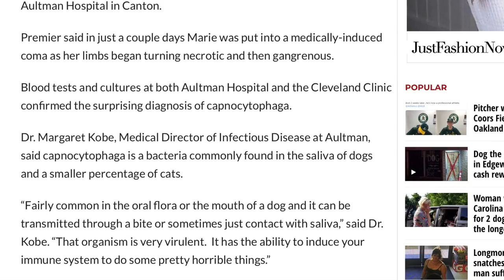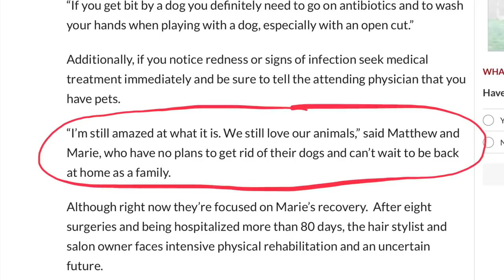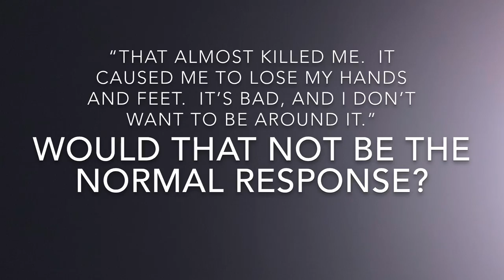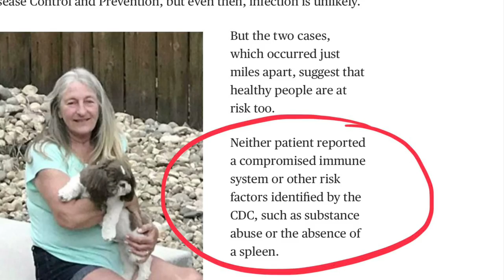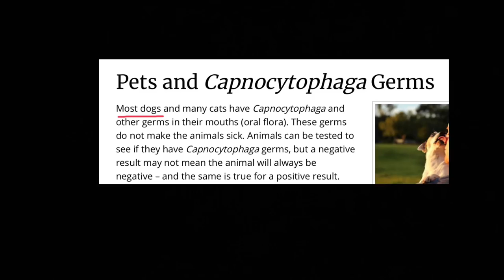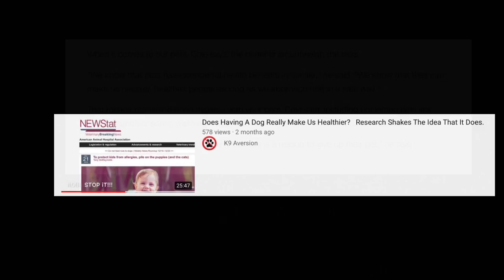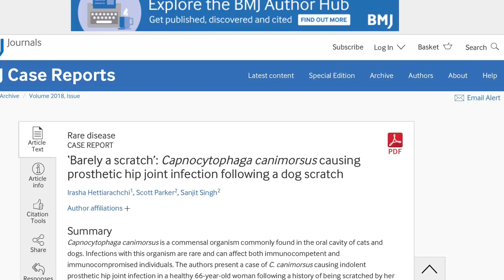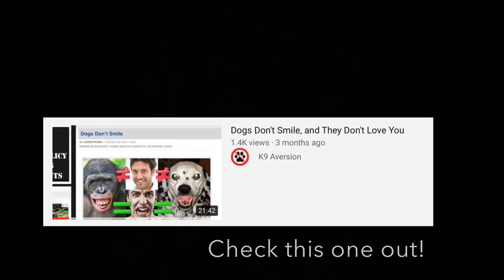Dogs Transmit Capnocytophaga